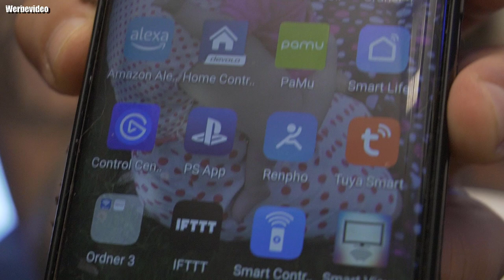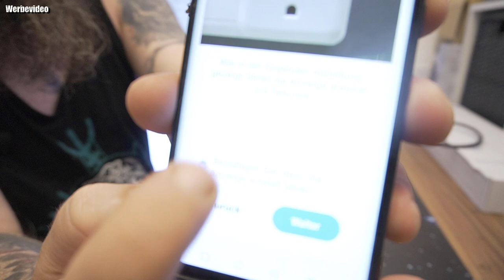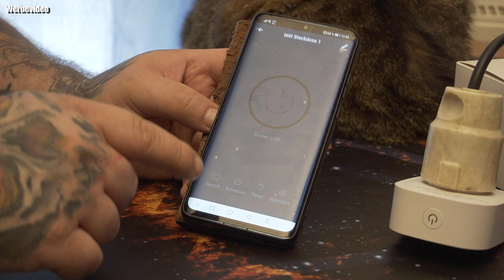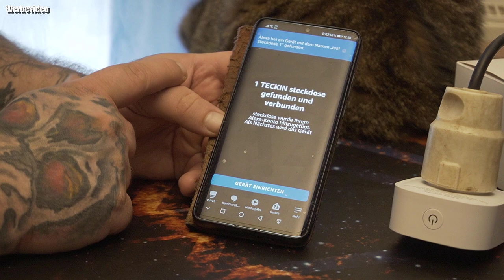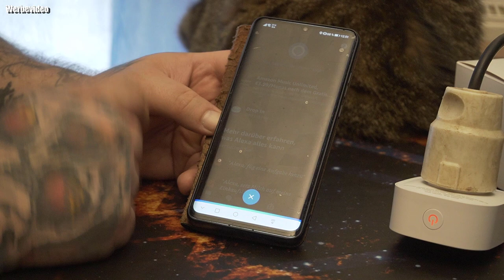Hardware | TECKI SP22 WLAN Smart 16A Alexa Steckdose 2er Pack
Einfache Fernsteuerung mit APP Steuern Sie Ihr Zuhause von überall und zu jeder Zeit mit Ihrem Tablet oder Smartphone durch Smart-Life App,und Sie können gleichzeitig beliebig viele Smart Steckdosen steuern.
Flexible Zeitpläne und Timer Funktio Erstellen Sie Zeitpläne für die Steckdose mit Ihrem Smartphone und legen fest, Schalten Sie Ihre Geräte automatisch zu verschiedenen Zeiten an und aus- oder einschalten soll, vermeiden Sie auch unnötige Stand-By-Laufzeiten.(zum Beispiel: Lampe, Monitor, Kaffeemaschine, Lüfter)
Sprachsteuerung mit Alexa Die Smart Alexa Steckdose unterstützt Google Home, Alexa, Echo Dot, Siri und SmartThings. Nach erfolgreicher Aktivierung können Sie den Schalter des Geräts per Sprachbefehl steuern. Das macht Ihr Leben interessanter und komfortabler.
Stromverbrauch-Kontrolle für Energiesparen Diese intelligente Steckdose bietet Echtzeit-Berichte darüber, wie viel Energie Ihre Geräte verbrauchen. Erfüllt alle Sicherheitsanforderungen - Überlast-Schutz, Übertemperatur-Schutz und Hot Plug-Schutz. (Maximaler Strom 16A)
Wlan Steckdose für Ihr Smart Home Neben Leuchten können Sie auch alle anderen elektrischen Geräte in Ihr Smart Home integrieren. Alle Mitglieder der Familie können auch die Gerät mit Smart Steckdose kontrollieren, außerdem kann auch den Energieverbrauch sparen.
👍🖖🤟Mein Equipment👍🖖🤟
Ihr habt Bock mit mir zu zocken oder zu texten? Kein Problem:
PSN: odin_ase
Steam: odin_ase